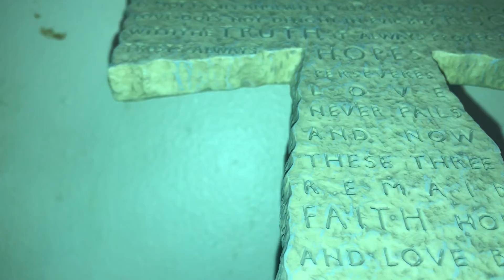Revelation 15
Bible reading